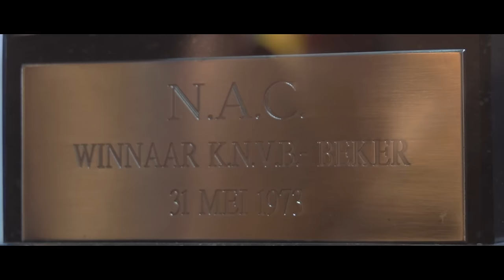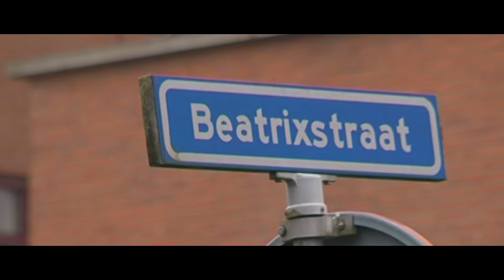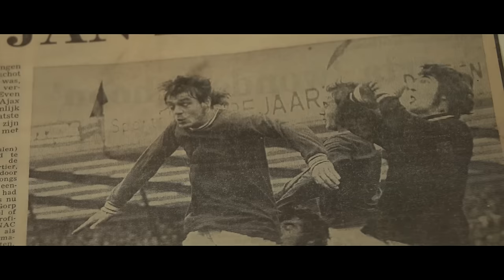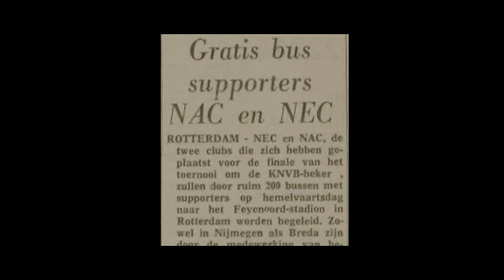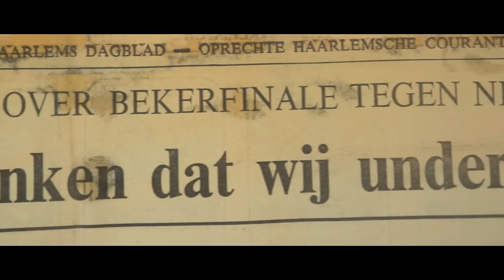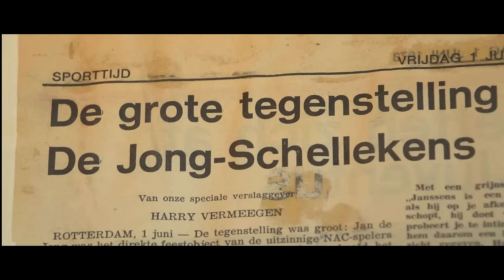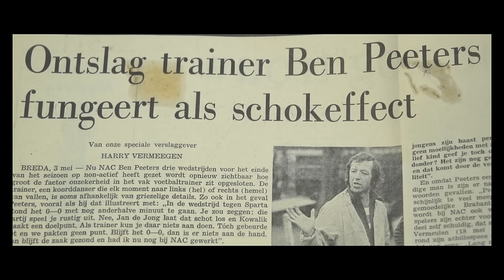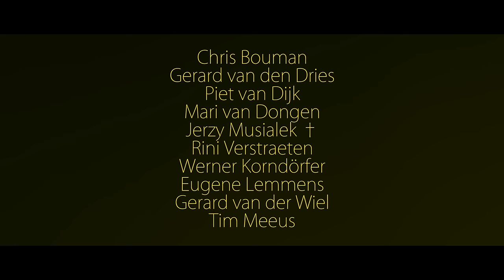NAC Doc: De Helden van 1973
Documentaire van NAC over de bekerwinst in 1973. De helden van toen komen samen in het vernieuwde NAC Museum en halen oude herinneringen op. Inclusief wedstrijdbeelden in kleur. Met onder meer Bertus Quaars, Jan de Jong en Martien Vreijsen.